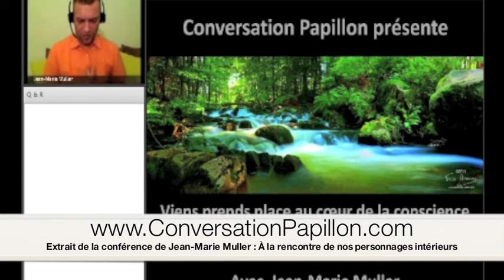À la rencontre de nos personnages intérieurs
- Extrait de la conférence en ligne de Jean-Marie Muller portant sur nos personnages intérieurs. Ce sont eux les véritables responsables de tous ce que nous vivons.

Conversation Papillon réunit des auteurs, formateurs et conférenciers spécialisés en développement personnel, spiritualité et santé globale. Des coaches de vie y présentent des conférences et des formations en ligne afin d'accompagner et de supporter votre croissance et votre mieux-être au quotidien. Conversation papillon présente des vidéos inspirantes et du contenu qui aide à mieux vivre au quotidien.